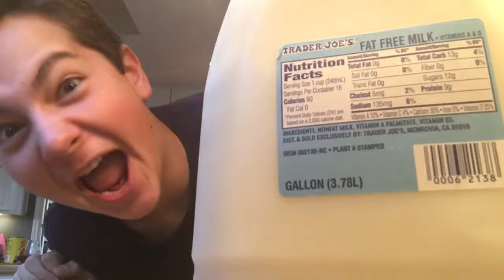GROUNDED FOR LIFE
sike but it feels like it